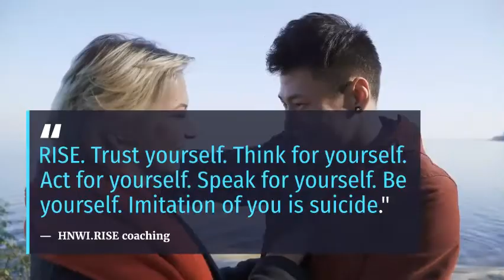RISE July Shorts (28): A glimpse into the life of UHNW and HNW Women